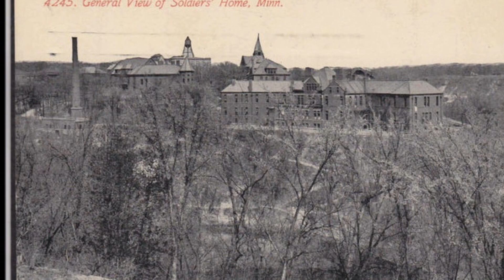Old Soldiers Home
This one has been setting around for a spell. Soldiers Home/ Veterans Administration .. Official story is ,,, "The Minnesota Legislature authorized the establishment of the Soldiers' Home in 1887, as a "reward to the brave and deserving". Construction began the following year, in 1888. By 1911, the home had five men's cottages and one women's cottage, along with other buildings such as an infirmary, a dining hall, and so on. The home was originally envisioned as a place of rest and as a monument in appreciation of veterans' contributions" ... Again, red stone buildings, mud flooder's with those extra large archways and extra high ceilings. All these are built on limestone foundations ...

When were we buried and who actually built these ???